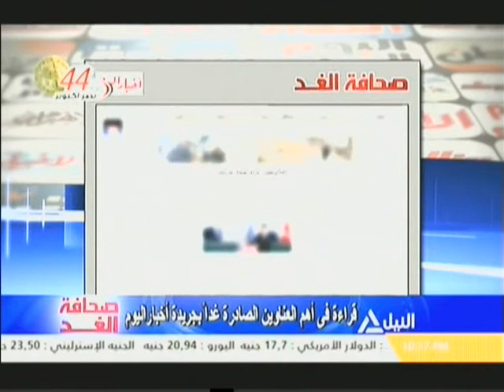صحافة الغد .. قراءة فى اهم العناوين الصادرة بجريدة اخبار اليوم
قراءة فى اهم العناوين الصادرة بجريدة اخبار اليوم